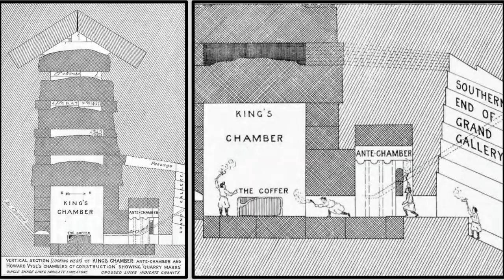Overtone Singing in the King's Chamber | Ancient Presence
WE HAVE A NEW UPDATED VERSION OF THIS VIDEO THAT'S 20 MINUTES LONG!

In our video on our exploration of the Great Pyramid, we featured some background sounds of us singing in the King's Chamber. This is the audio from that singing session, looped twice  to make it a little longer for you. The acoustics in there were absolutely incredible and we hope you enjoy this little peek at the magic we were able to experience.

Casey's Music (The Living Library):
TheLivingLibrary.Bandcamp.com